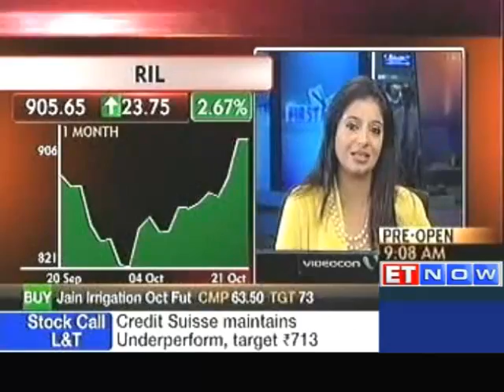India's energy security a priority: Bob Dudley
Oil and gas behemoth BP's CEO Robert W. Dudley said that India's energy security is a priority.